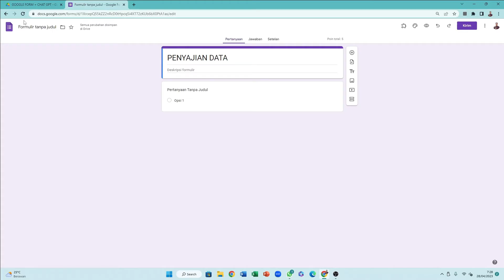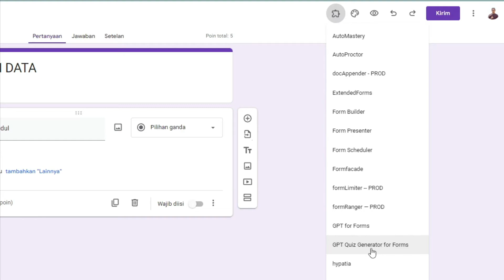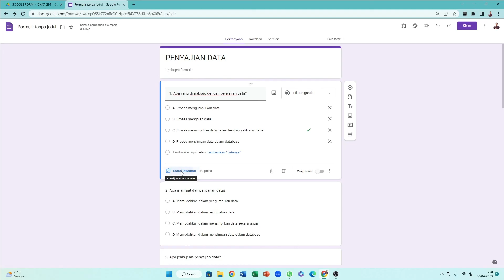Google Form + ChatGPT || Buat Soal Otomatis Dengan AI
Membuat soal otomatis dengan berbagai macam cara salah satunya adalah dengan google form, ternyata membuat soal di google form bisa dibuat dengtan kecerdasan buatan AI, dengan menggunakan add on chatgpt kita bisa membuat soal otomatis dengan Ai.
Dengan adanya addon chatgpt di dalam google form pekerjaan kita akan jadi lebih cepat, karena kita bisa membuat soal otomatis dengan Ai dengan bantuan chatgpt